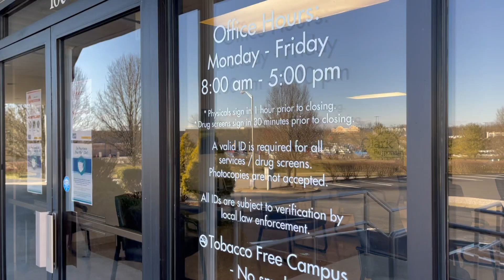Clark Clinic Business Health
Count on Clark Clinic Business Health for all your occupational health needs!